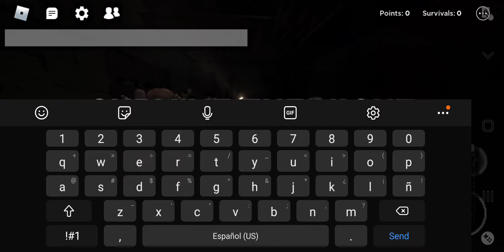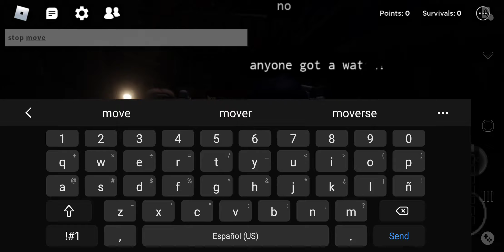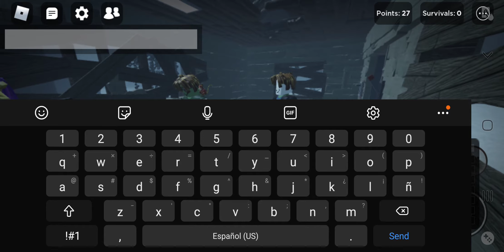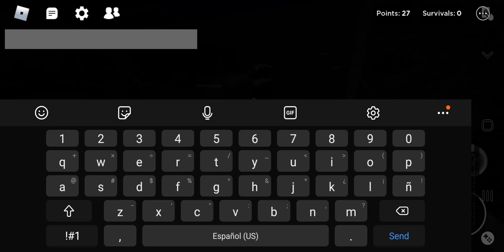i played the rake in roblox part 3